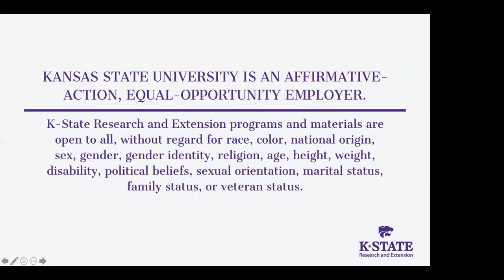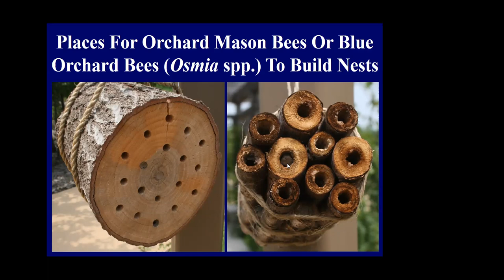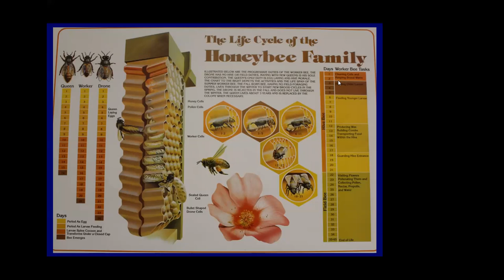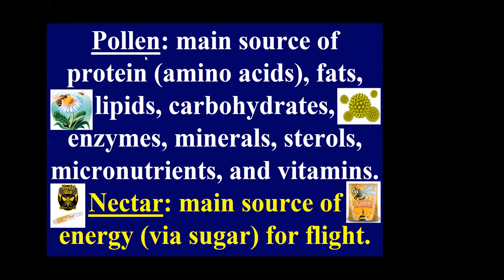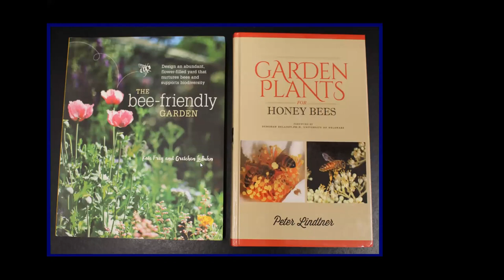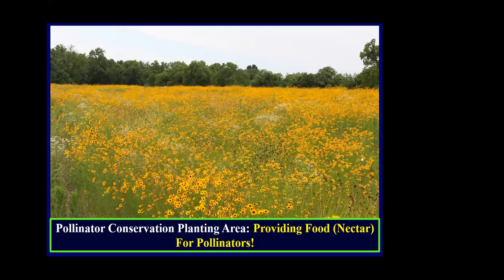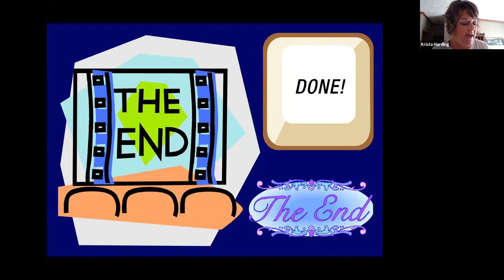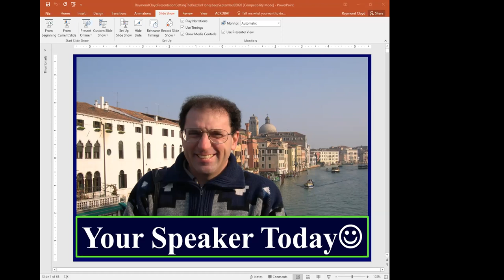K-State Garden Hour: Getting the "Buzz" on Honeybees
There is a lot of 'buzz' about honeybees these days. Dr. Raymond Cloyd will initially discuss pollinator types, and then provide a detailed discussion of the biology and behavior of honey bees including colony members (queen, workers, and drones) and how a honey bee colony is structured and operates within a hive. This presentation will also address several aspects of pollinator gardens.